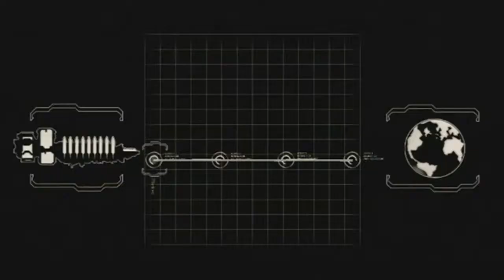Let's Play Dead Space 2 EP1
I'm talking a short break from Armored Core Nexus to bring y'all an extremely untimely play through of Dead Space 2!